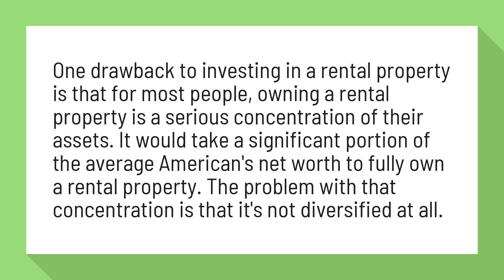Is owning rental property worth it?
The Advantages and Disadvantages of Owning a Rental Property ...

One drawback to investing in a rental property is that for most people, owning a rental property is a serious concentration of their assets. It would take a significant portion of the average American's net worth to fully own a rental property. The problem with that concentration is that it's not diversified at all.